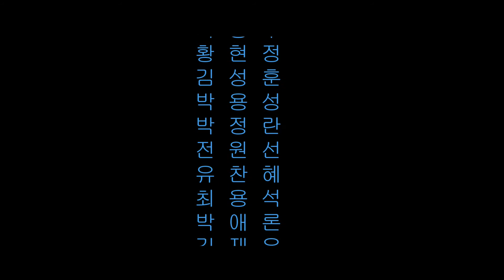2012 Grootugi intro